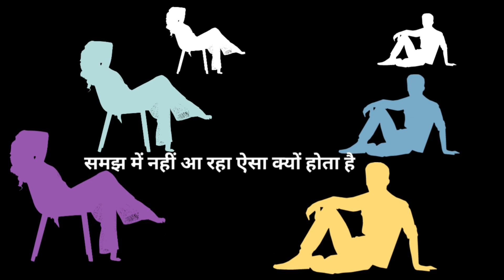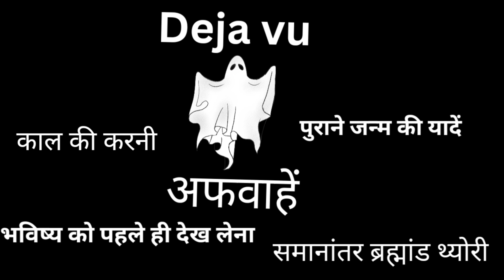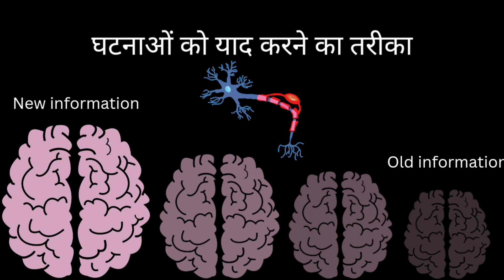मैं पहले भी ये देख चुका हूं mai pahle bhi aisa kar chuka hun. ( Deja Vu.)@Know-Why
मैंने इसे पहले किया है   हमें ऐसा क्यों लगता है कि यह मैं पहले कर चुका हूं
यह सब क्या होता है और क्यों होता है हम इस वीडियो में यही सब जानेंगे
क्या यह एक भ्रम है या यह सच में ऐसा होता है

Have you ever experienced of Deja vu.
Uncovering Deja Vu.   hamen aisa kyon lagata hai ki yah main pahale kar chuka hoon
yah sab kya hota hai aur kyon hota hai ham is veediyo mein yahee sab jaanenge
kya yah ek bhram hai ya yah sach mein aisa hota hai
why do we feel like i've done it before
What all this happens and why it happens, we will know all this in this video.
is it an illusion or does it really happen
In the Video we will explore the Mysteries  phenomenon of Deja vu.
Uncovering its causes and effects from secientific studies to persnol experiences.
We will delve in to the unkown to understand this strange occurence.element use like
अंधविश्वास,  Raj, manovigyan, psychology,  Experiences,  Rahasya,  Superstition,  vigyan
You can read on this
क्या आपने कभी देजा वु का अनुभव किया है।
देजा वू को उजागर करना।
वीडियो में हम डेजा वु के रहस्य घटना का पता लगाएंगे।
वैज्ञानिक अध्ययन से लेकर व्यक्तिगत अनुभवों तक इसके कारणों और प्रभावों को उजागर करना।
हम इस अजीबोगरीब घटना को समझने के लिए अनजान में तल्लीन होंगे। तत्व जैसे का उपयोग करें
अंधविश्वास, राज, मनोविज्ञान, मनोविज्ञान, अनुभव, रहस्य, अंधविश्वास, विज्ञान
kya aapane kabhee deja vu ka anubhav kiya hai.
deja voo ko ujaagar karana.
veediyo mein ham deja vu ke rahasy ghatana ka pata lagaenge.
vaigyaanik adhyayan se lekar vyaktigat anubhavon tak isake kaaranon aur prabhaavon ko ujaagar karana.
ham is ajeebogareeb ghatana ko samajhane ke lie anajaan mein talleen honge. tatv jaise ka upayog karen
, familiarity, past-life experience, recall, recognition, परिचित होना, पिछले जीवन का अनुभव, स्मरण, पहचान,parichit hona, pichhale jeevan ka anubhav, smaran, pahachaan,

andhavishvaas, raaj, manovigyaan, manovigyaan, anubhav, rahasy, andhavishvaas, vigyaan